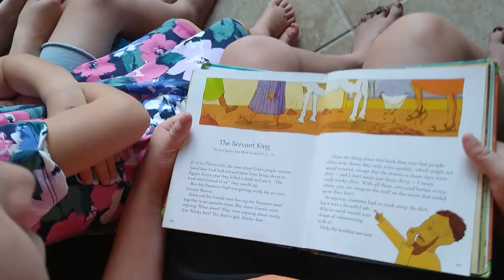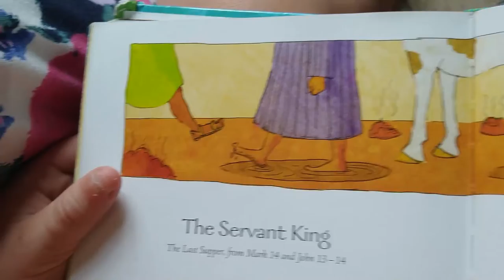Maundy Thursday Service 7pm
You're invited to join us at 7pm for our Maundy Thursday Worship service where we remember when Jesus washed the disciples feet and had The Last Supper with his disciples.